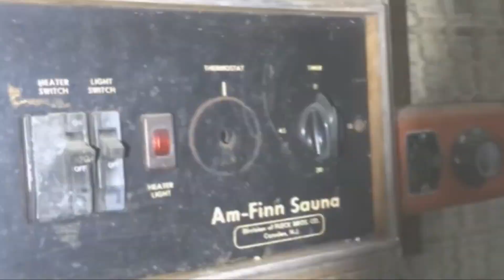Wonder *?*Houses of Bowton🎇🎭🎰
Faces of Death vs space force